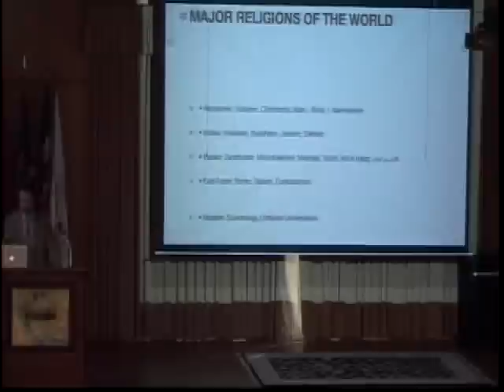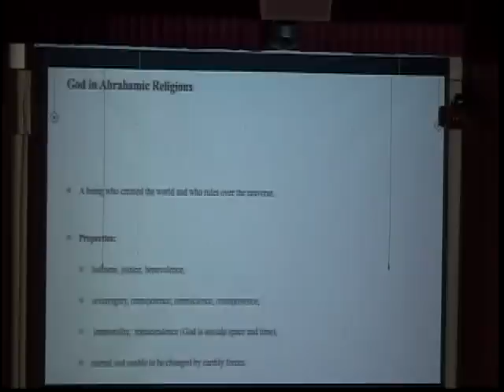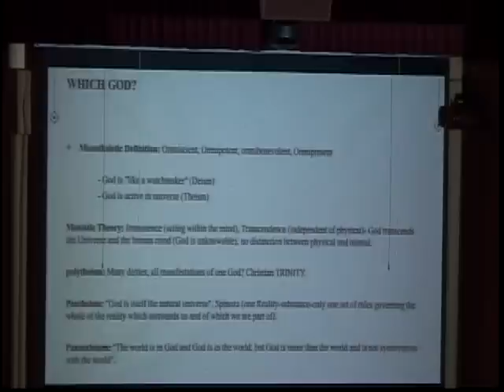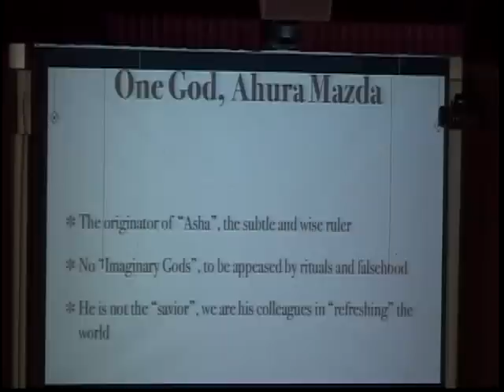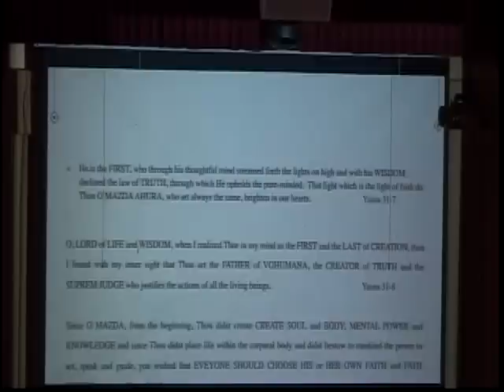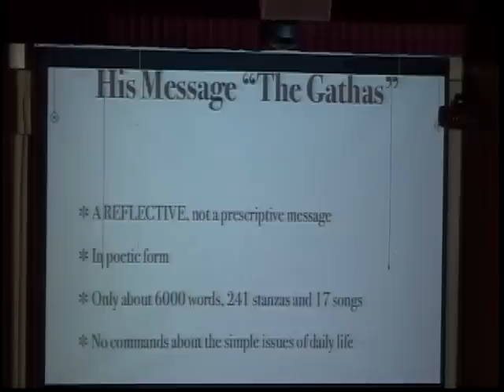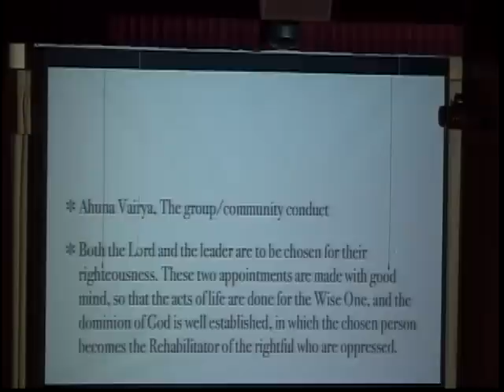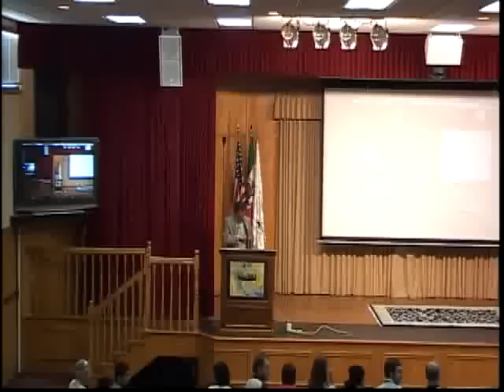Dr. Ardeshir Anoshiravani - The Philosophy of Religion - Part 1